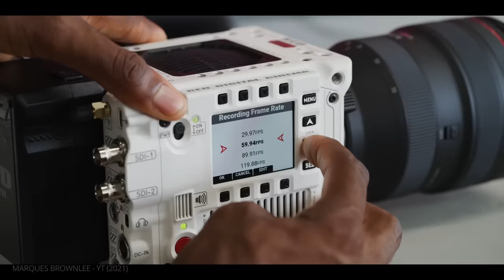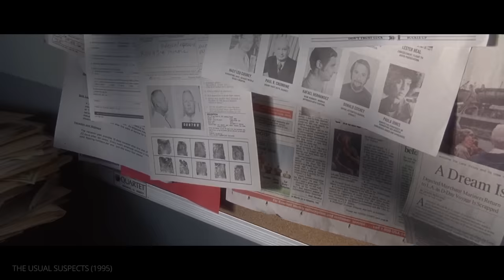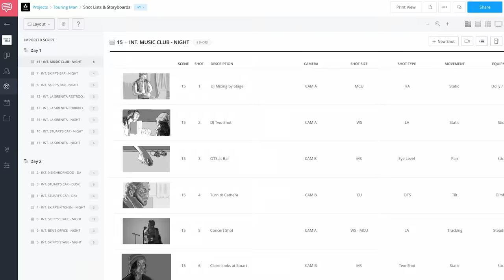Slow Motion Explained — The Ultimate Guide to Slow Motion Cinematography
How to Make Slow Motion Videos — We break down what makes slomo so powerful, and how filmmakers can use the tool in a wide array of genres.

Chapters:
00:00 - Introduction to Slow Motion in Film and TV
01:06 - What is Slow Motion?
02:20 - Chapter 1 - Slow Motion in Action
07:00 - Chapter 2 - Dramatic Moments Enhanced
09:34 - Chapter 3 - Surrealism and Slow Motion
12:47 - Takeaways

SLOW MOTION CINEMATOGRAPHY

Sometimes, you need to take things slow. Filmmakers have been employing this piece of wisdom throughout cinema’s history with slow motion. In this video, we look at the myriad of applications slow motion can have. Slow motion shots in movies don’t have to be hyper-stylized or distracting– they can subtly enhance the quality of a story, and evoke a specific mood.

Before we delve into its uses, it’s important to know how slow motion is achieved. Typically, a cinematographer will get a slow mo shot by “overcranking”– shooting at a frame rate above the base frame rate of the movie. Most films have a baseline frame rate of 24 frames per second, so to achieve a slow motion shot, a filmmaker will have to film at a rate above 24 fps. This means that when the footage is played back at 24 fps, the action will appear to move more slowly. The higher the frame rate, the slower the playback (120 will look slower than 96, for example).

SLOW MOTION IN CINEMATOGRAPHY FOR ACTION

Perhaps the most popular approach to slow motion cinematography is in action movies. A slomo shot can make an action sequence more digestible. If we look at the use of slow motion in Untouchables, we can see that it allows Brian DePalma to show us what is happening in a complex, and brief, sequence that he is able to stretch out. Of course, slow motion video can also heighten the spectacle of an action scene. This is the preferred method of filmmakers like Zack Snyder and John Woo.

SLOW MOTION VIDEO FOR DRAMA

Slomo can also emphasize a dramatic moment. Wes Anderson, about as far from Snyder or Woo as you can get, uses slow motion frequently to emphasize a feeling. This can be particularly affecting when paired with the perfect song, as Anderson has shown us time and time again. Similarly, slow motion can be great for portraying an actor in a flattering light. Think about how many times we’ve seen a character’s love interest shown in slow motion to represent their infatuation.

EXPERIMENTAL SLOW MOTION VISUAL STORYTELLING

Slow motion comes from filmmakers experimenting with the form. So it should come as no surprise that many avant garde filmmakers use the tool. Surrealists like Jean Vigo and Jean Cocteau would use slomo frequently to create worlds that feel far separated from our own. Today’s most famous surrealist David Lynch also uses slow motion, typically to emphasize the unsettling and/or uncanny qualities in his images.

As our video illustrates, slow motion cinematography is chameleonic, fitting for movies across all genres. The key is to use it with purpose.

“Centaur Skin” - Tobacco
“Opening (300)” - Tyler Bates
“The Wonder” - Wessman Fade
“Seth’s Tale (Looper)” - Nathan Johnson
“La Corsa” - Luis Bacalov
“Liberty Hit” - Michael Gibbs
“Silk Spectre” - Tyler bates
“Undefined Space” - Paul Leonard-Morgan
“The Hurt Locker” - Marco Beltrami, Buck Sanders
“Fight” - Nigel Goodrich
“I Heard Ramona Sing” - Frank Black
“Teen Kanye” - Satyajit Ray
“The Greatest Trick” - John Ottman
“Little Green Bag” - The George Baker Selection
“What is Fight Club” - The Dust Brothers
“Haunting & Heartbreaking” - Angelo Badalamenti
“Levels” - Avicii
“Sniper” - ABigal Mead
“Wiring The Roof” - Michael Kamen
“Sloooow Moooootion” - Gregory James Jenkins

Looking for production management solution for your film? Try StudioBinder for FREE today

[Insert Body Text]